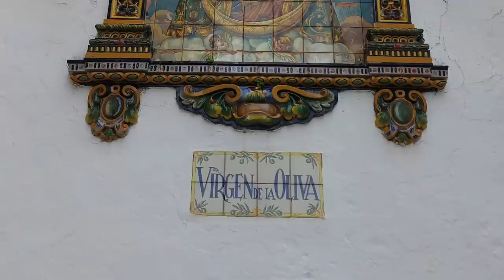Vejer, die weiße Stadt in Andalusien - Nr. 242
Der Abschied von Andalusien ist uns nicht leicht gefallen?
Es lag nicht nur an den schönen weißen Dörfern Andalusiens, sondern auch an dem tollen Wohnmobilstellplatz den wir in Chipiona gefunden hatten.

Vielen Dank!